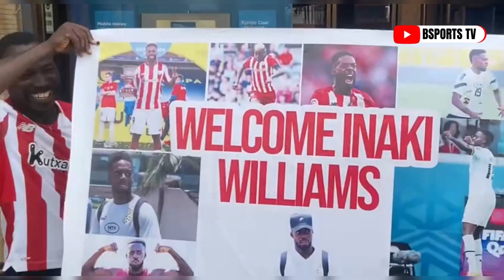Good New For Black Stars Thomas Partey Start Training Ahead AFCON 2023,Latest On Osman Bukari&Fatawu